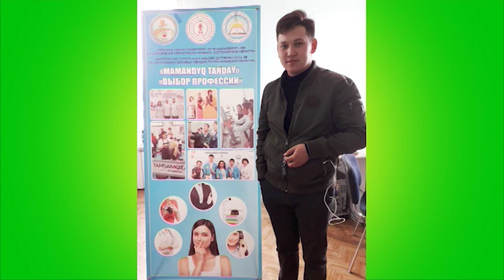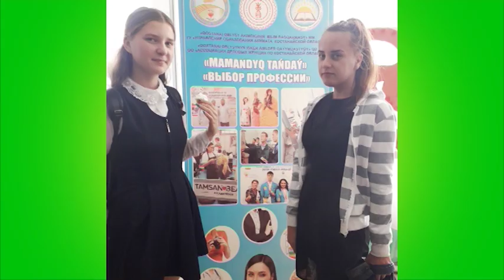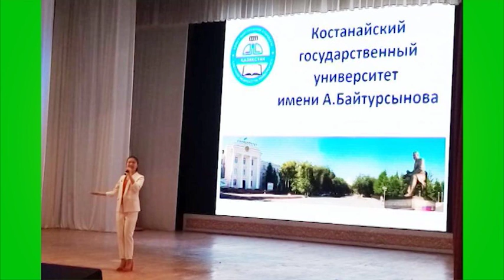Зора Кушкумбаева, Айгуль Сегизбаева - Званый гость